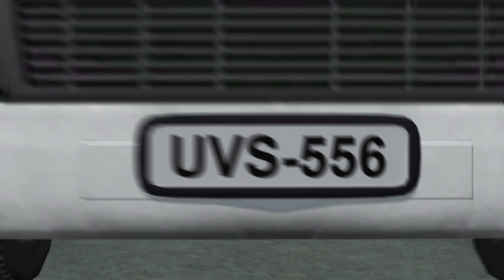Colombia bus fire: dozens of children in crowded bus killed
At least 32 children were killed when a bus carrying children from a church service erupted in flames on a street in a northern Colombia town on Sunday.

The bus caught on fire in Fundacion, about 750 kilometers north of Bogota, while it was headed to the town of Bosconia. Regional police chief Col. Adan Leon, said adults were among those found alive at the accident site. Ten children were sent to receive medical help and death tolls are expected to rise.

The vehicle, rated to carry only 38 passengers, was packed with up to 50 people who were mostly children under the age of 14. Only one driver was on board the bus.

Investigations are under way to determine the cause of the fire, but authorities suspect that an engine problem and possible contraband fuel may have sparked the fire.